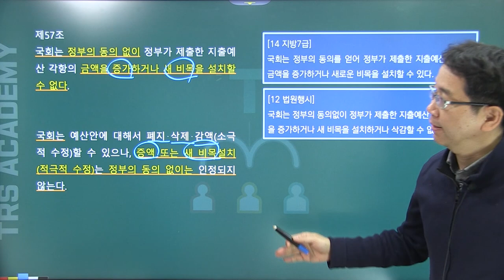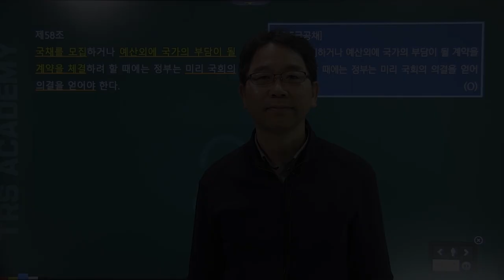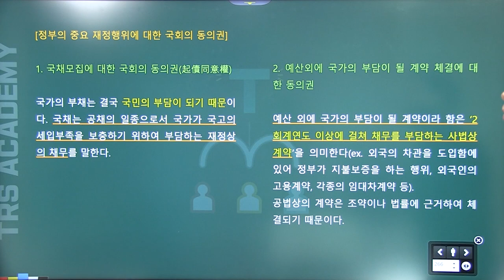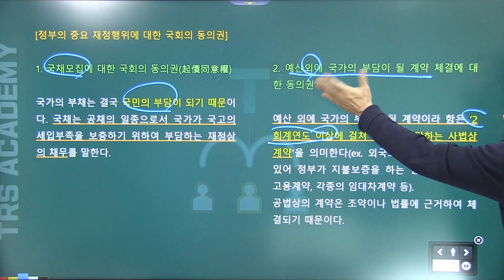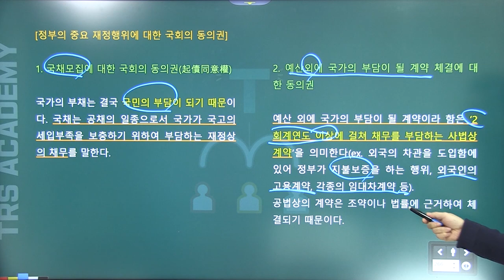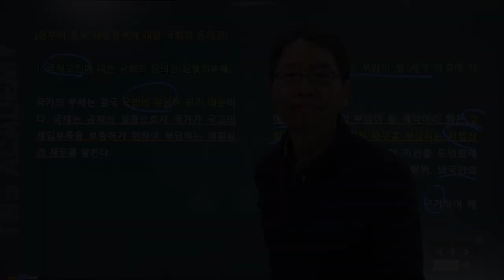배성중의 하루10분 헌법조문강의_#54 헌법 제57조 제58조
54번째 강의 헌법 제57조 제58조